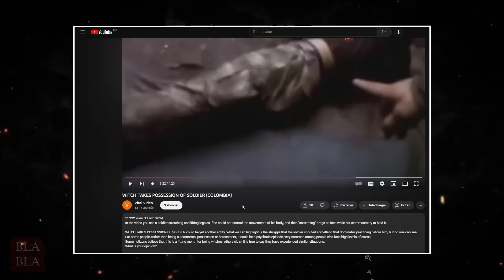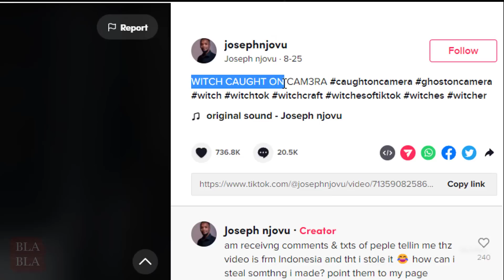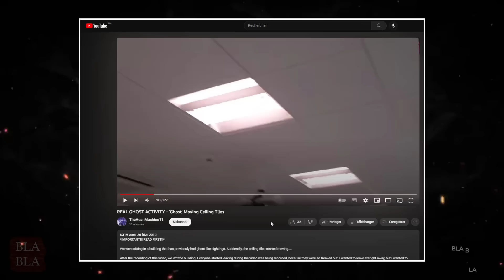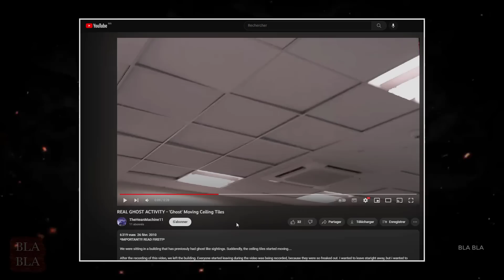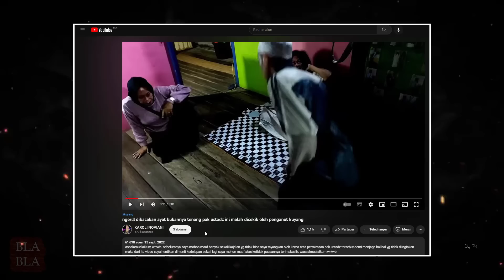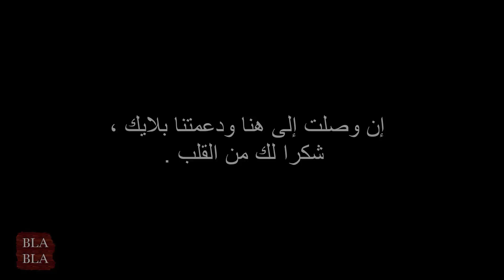أقوى 5 مشاهد مرعبة صورتها عدسات الكاميرا لم يجدو لها تفسير - 12 ! بلابلا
أقوى 5 مشاهد مرعبة صورتها عدسات الكاميرا لم يجدو لها تفسير - 12

2. tiktok/@josephnjovu